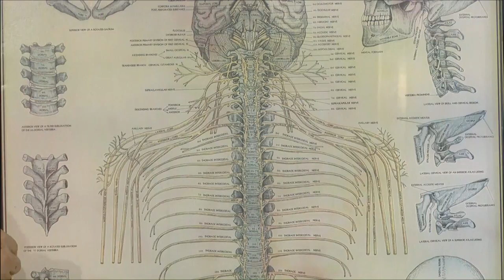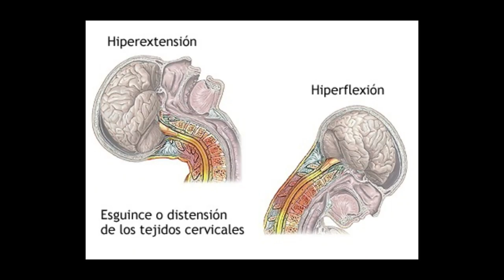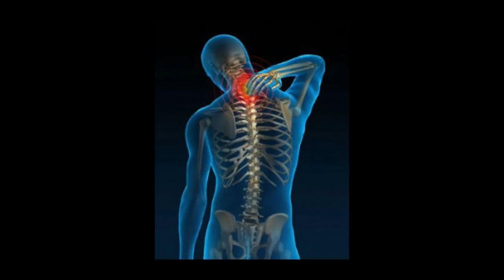Hablemos de tu dolor 01-16-17 (3)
Dr. Osvaldo Font